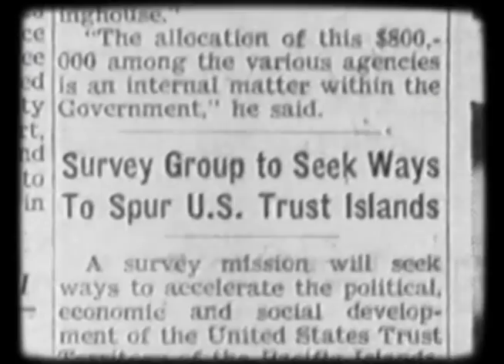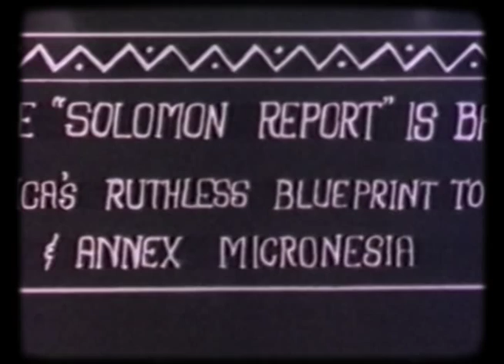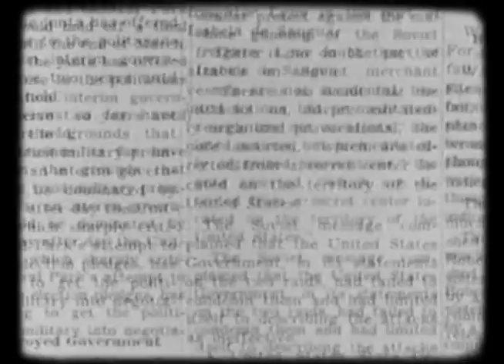History of Micronesia5 - Part02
MARCH TOWARD SELF-GOVERNMENT
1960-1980. This final segment surveys the changes in US administration policies that began with President Kennedy with a focus on improvement of education and health services. The list of government employees expanded, along with the population of the towns. The Congress of Micronesia offered new leadership roles and a vision of full self-government, but also revealed the fissures in an area that had been unified for a century under foreign rule.